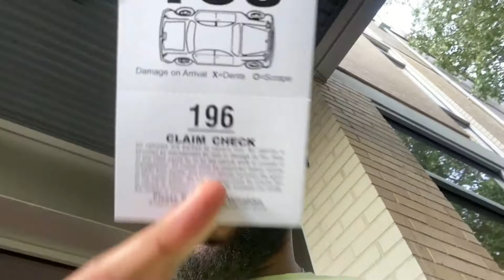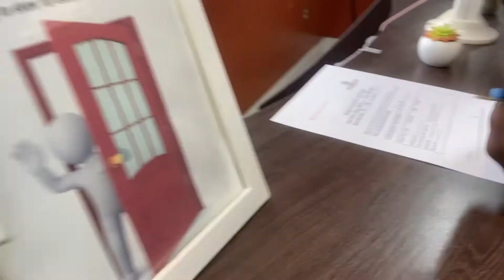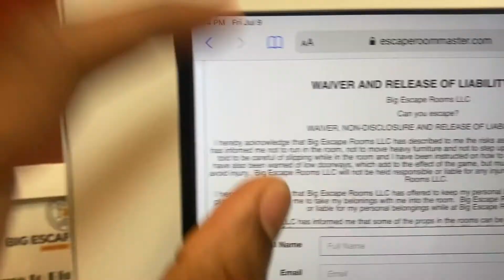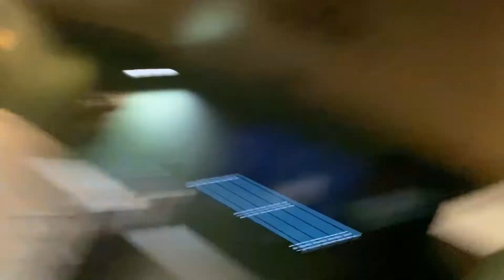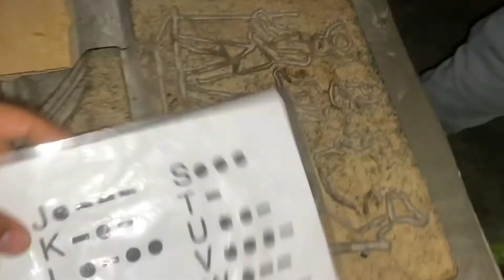Wanna See How Smart Your Friends Are.. TAKE THEM TO A CURSED ESCAPE ROOM | Vlog #11 | 71Jay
- Intro
RealRacc Neno - SKRT